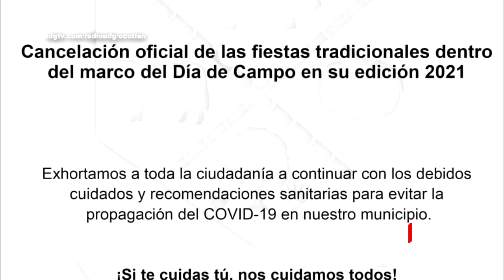SEÑAL INFO / Denuncian en redes sociales presunta agresión de policías en Ayotlán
En los vídeos compartidos principalmente en facebook, se observa la desesperación y violencia que utilizan los agentes para detener a las personas, entre ellos una mujer la cual aparece siendo víctima de los policías del municipio junto con su pareja.